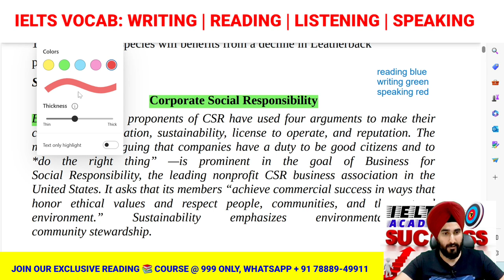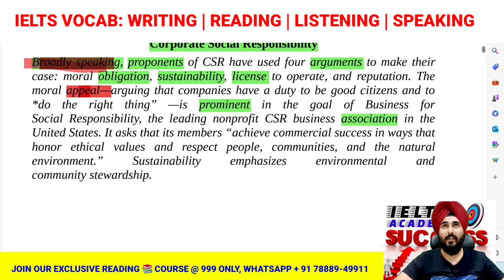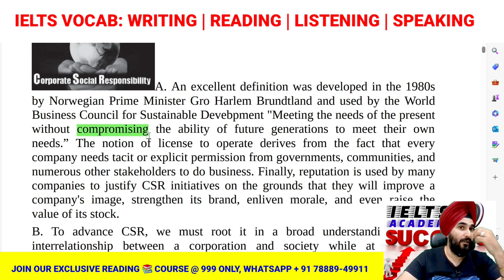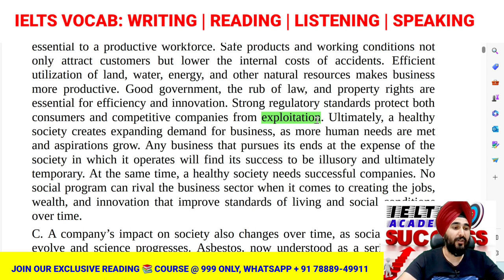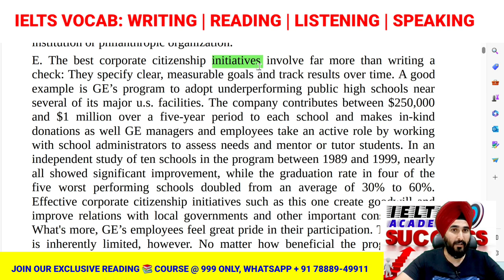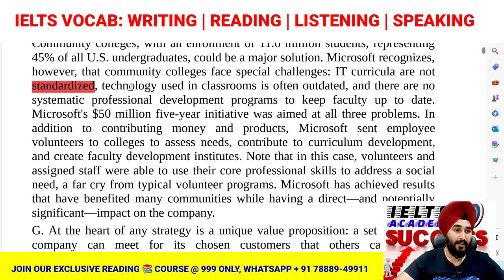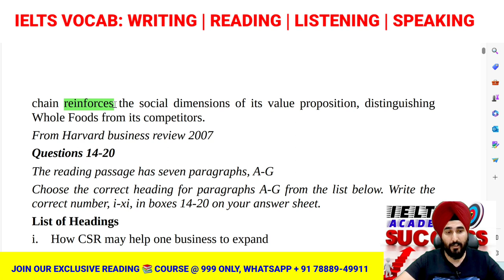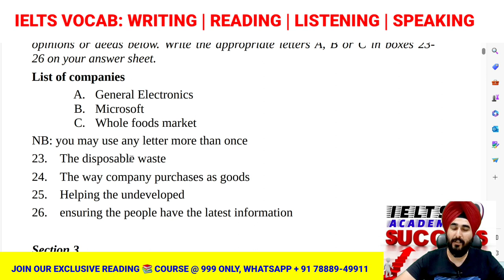Ielts vocabulary Band 7.0+ ramandeepsingh ramanielts | ieltsreading CSR Real Exam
Address:
Describe a Time when you were tired cue card
new cue card describe an activity that got you tired
Talk about a tiring activity you did